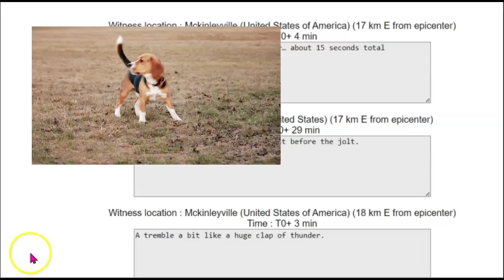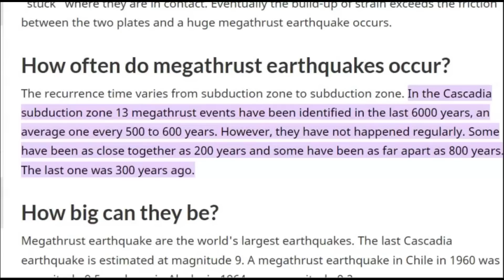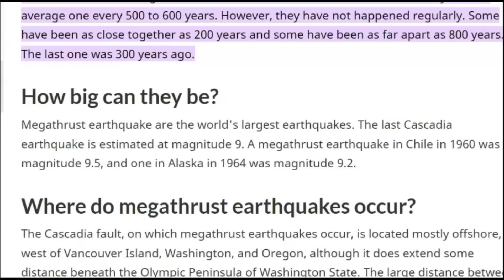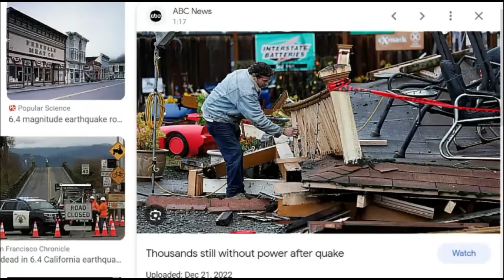Warning: Magnitude 3.8 Earthquake Of California Coast, Cascadia Subduction Zone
Take a look at recent disasters and why you need to be prepared. What restrictions were place on the population to get help with things to save your life or of a loved one.